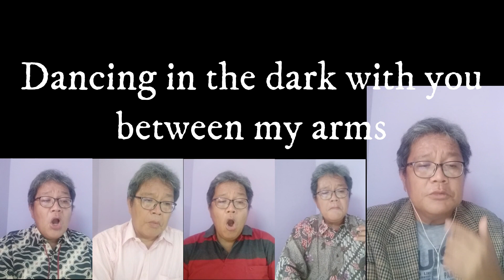Pop Choral Series no 2. PERFECT, an Ed Sheeran cover in the style of Pentatonix arrangement.